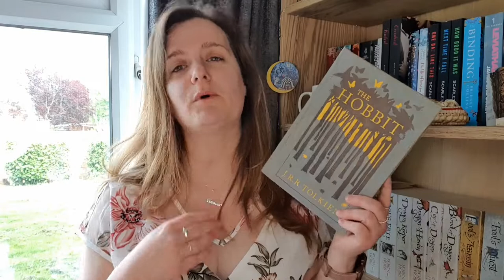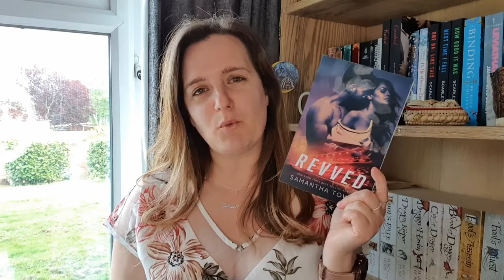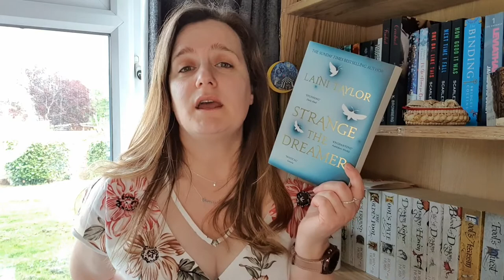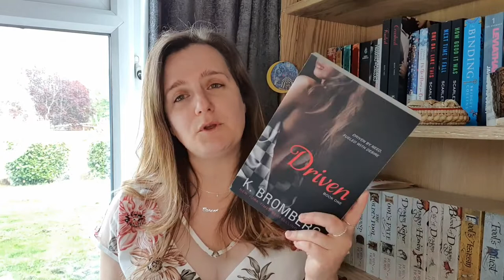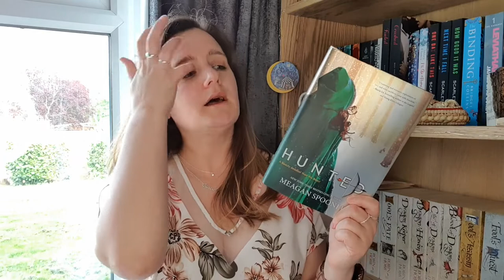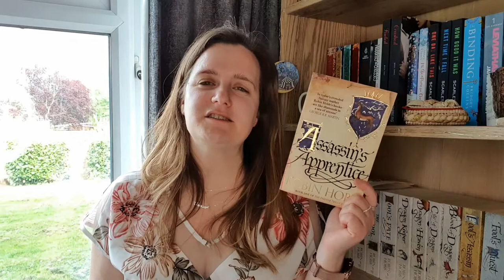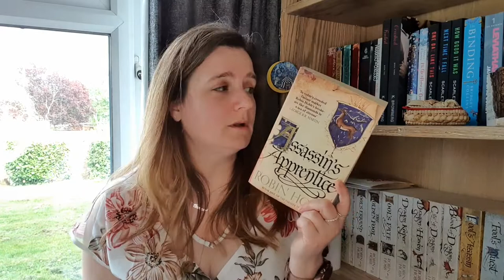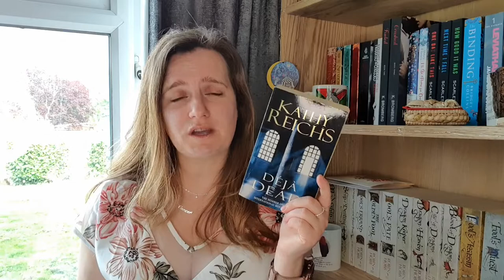10 Book I will Always Own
Hey everyone!  I love these list videos so here is another one I have found to do.  This time the 10 books I will always have a copy of on my shelves.